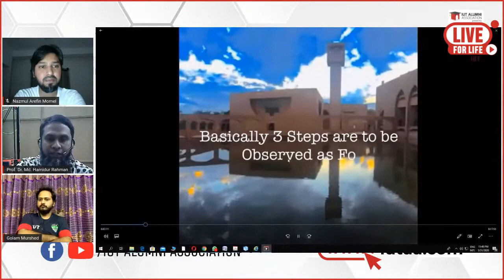Live for Life Episode 04 Innovation to Fight the Pandemic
Live for Life - Episode 04
Innovation to Fight the Pandemic

Ventilators are machines that are used to aid the breathing of critically-ill Covid-19 patients. During this ongoing global pandemic, Walton, one of the country's biggest tech giants have undertaken the objective to ready the ventilators locally for domestic use. The company has handed over three models of the machine – one from world reputed Medtronic and two of its own inventions – to the government.

On tonight's Live for Life Series, Mr. Golam Murshed will discuss Waltons's initiative on the ventilator project to produce ventilators in Bangladesh. In addition, Mr. Hamidur Rahman will discuss his steps to ensure proper sanitization at the IUT campus through the disinfection chamber at a very early phase of the COVID outbreak and how IUTians can contribute and play a positive role in the innovation of future technologies.

Copyright: IUT ALUMNI ASSOCIATION IUTAA